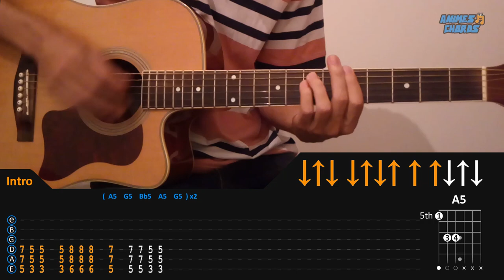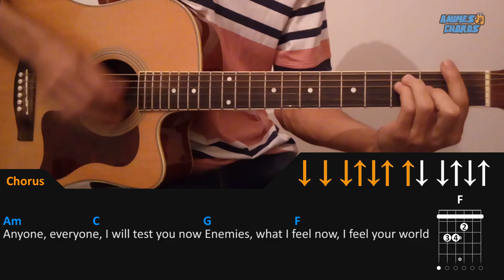Vinland Saga OP 2 - Dark Crow | Acoustic Guitar Lesson [Tutorial + TAB + CHORDS]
See how to play Dark Crow on acoustic guitar, Vinland Saga anime opening theme song. (Tutorial + Tab + Chords)

Info:

Dark Crow
Anime: Vinland Saga
Artist: MAN WITH A MISSION
Opening Music
Chords: Guitar
Tuning: E A D G B E
Capo 0